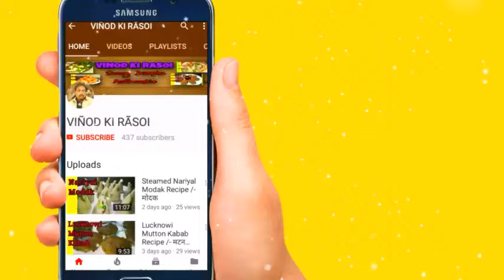Bakla Aloo Sabzi|Fava Beans|Bakla Aloo Ki Tasty Recipe|Indian Style Fava Beans Recipe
Namaskar mai vinod kumar aaj hum bana Hai Bakla Aloo Sabji Recipe /- or isse aap dekhe or banay

                                              Thanks

      Vinod ki rasoi